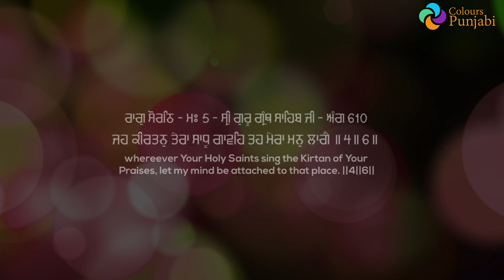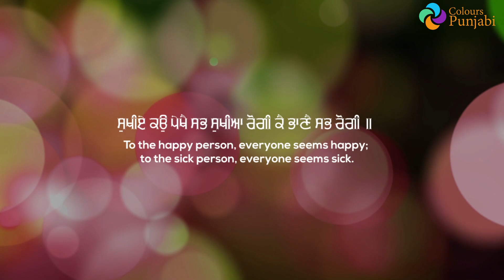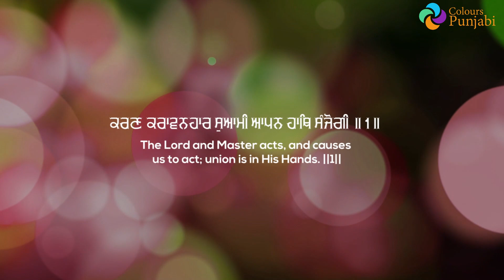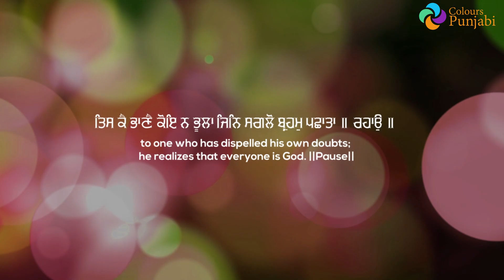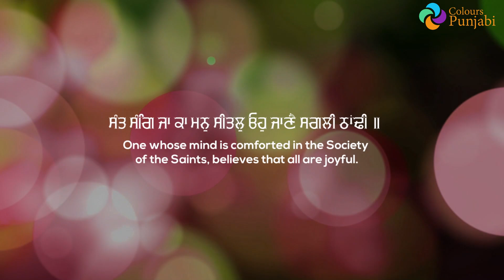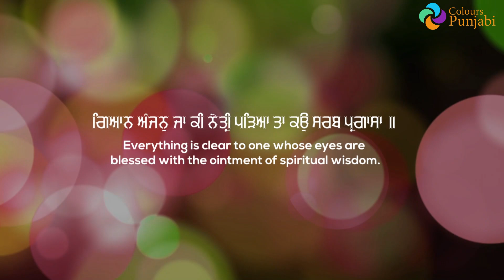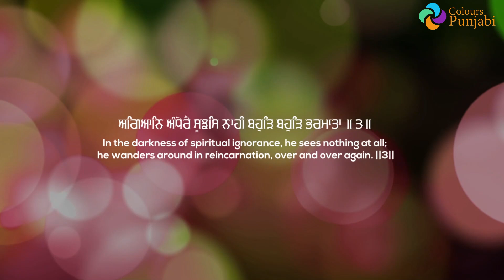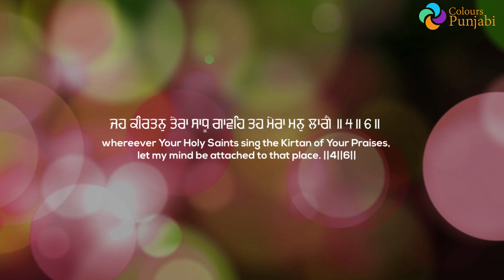Jeh Kirtan Tera Sadhu Gawe - Bhai Jujhar Singh Ji Hazuri Ragi Shri Darbar Sahib - Colours Punjabi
Gurbani Shabad Kirtan Colours Punjabi Presents

Shabad - Jeh Kirtan Tera Sadhu Gawe

Artist -  Bhai Jujhar Singh Ji Hazuri Ragi Shri Darbar Sahib Amritsar

Audio Video - Harjinder Singh Tinku